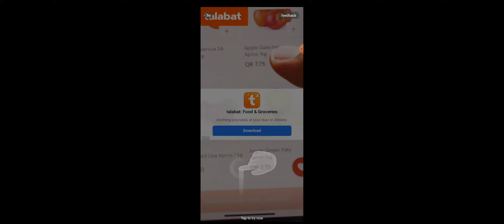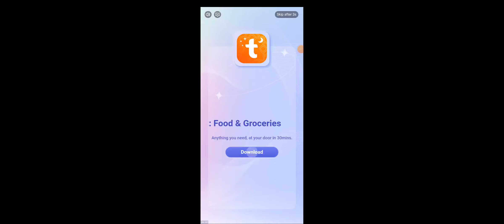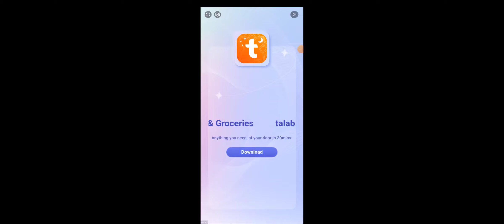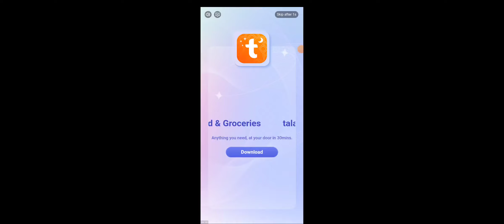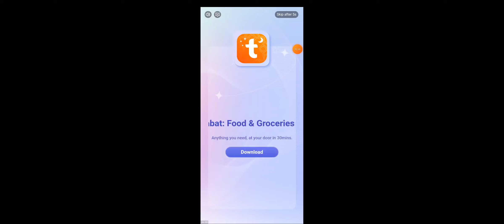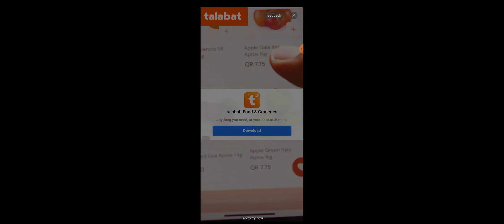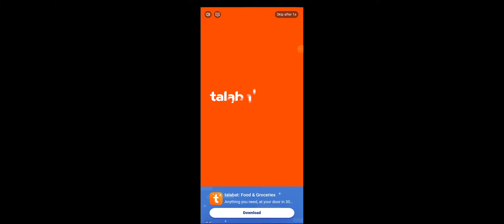Zombi Fight 8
Zombi Fight 7 war wars Horror movie scarry Terrifying movie Zombi Kick killed killer Game , Games War End of the Earth , 2023 , 2025 last Fight,  War movie , movies , Game , Games Zombi Fight Horror movie monster 2023 scarry Terrifying Horror Wars Game , Games Arabic Cartoon English cartoon